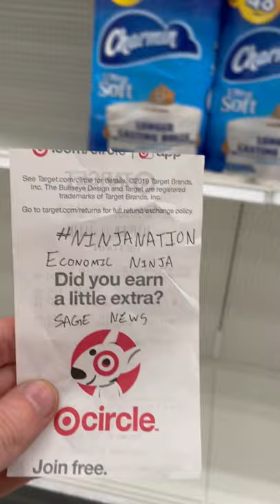Toilet paper shortage today Central, IL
There are reports and we want to get boots on the ground to bring us pictures and short video clips with a piece of cardboard that reads

                            Economic Ninja
                               Sage News

This will help others know these are real and original clips to help warn and prepare others.